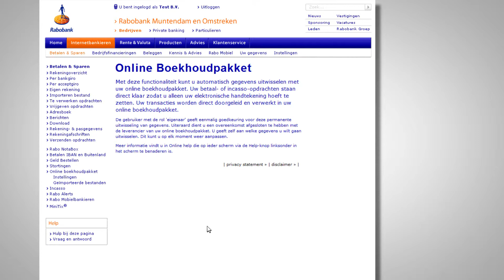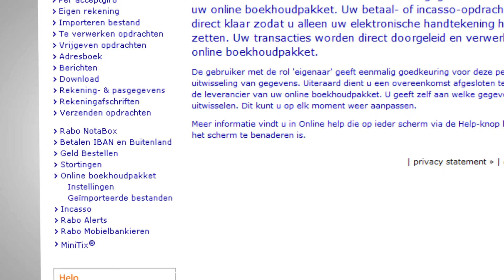Rabo Internetbankieren Professional Online Boekhouden: Bestanden wissen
Bekijk onze demo voor de vierde stap in het proces 'Online Boekhouden'. Hierin ziet u hoe u de betaal- en incassobestanden die in uw boekhoudpakket zijn aangemaakt, kunt wissen.